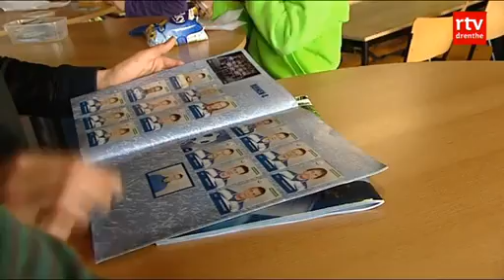29 mei - Bartje Bokaal V.V. Ruinen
In TV Drenthe Sport gaan 28 voetbalclubs met elkaar de strijd aan. Iedere week mogen drie teamleden van een club schieten op Bartje. Deze keer is dat V.V. Ruinen

Het team dat aan het eind van de competitie de meeste punten heeft gehaald is de winnaar van de bokaal en 1500 euro.